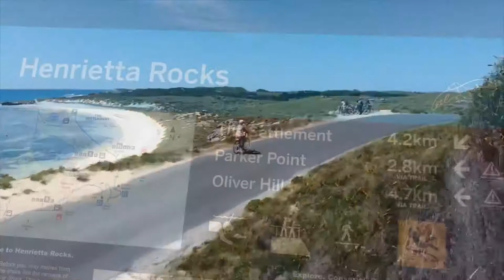Rottnest Island 🙏🏾 what a spot !!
Here’s a short snippet of our recent trip to Rotto! If you haven’t been there do yourselves a favour and GET there ❤️😍